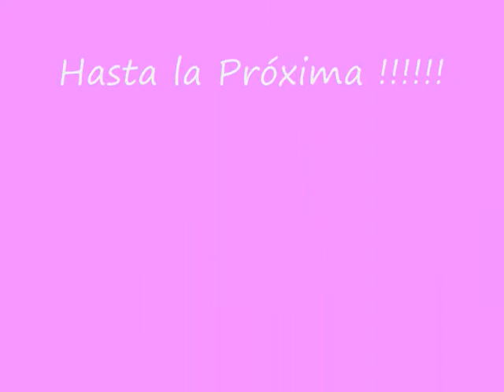Sevillanas y Sevillanos Solsona Julio 2014